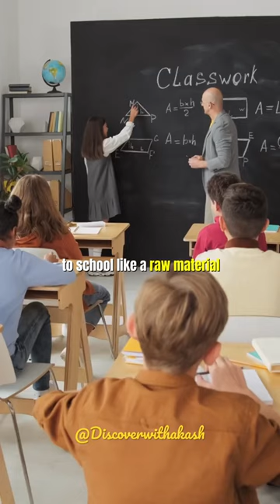You should always help your Alma Mater😍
This content doesn't belong to DWA, it is edited and shared only for awareness & knowledge. We make these videos with the intention of educating others in a motivational/inspirational form and if the content OWNER (visual/audio) of this content has any issue, we request you to directly message me, thus we sort out the outcome.
Regards,
DWA